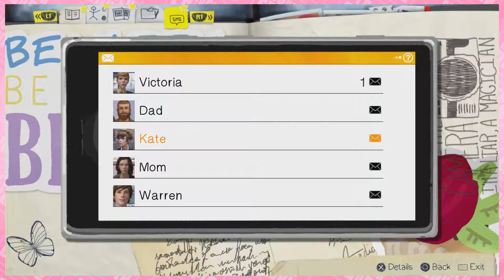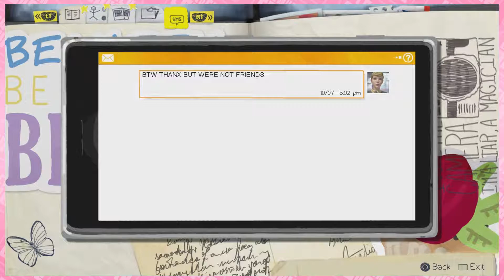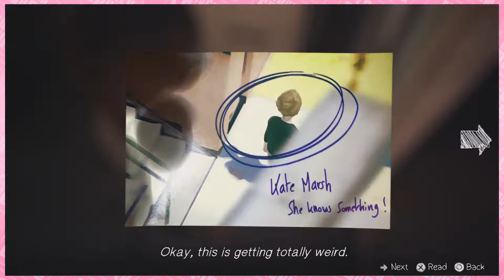Time to Thrash | Part 6 | Let's Play: Life is Strange | Couch Couple Plays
I hate you, please come hang out at my house.

Just a couple playing Life is Strange Together!